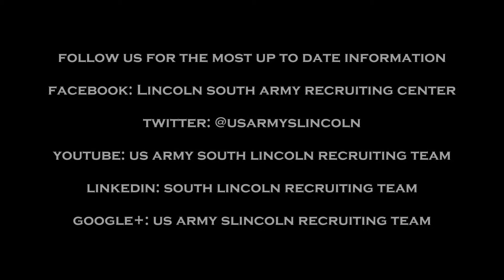46Q Public Affairs Specialist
Be a part of the Team with one simple mission, win.